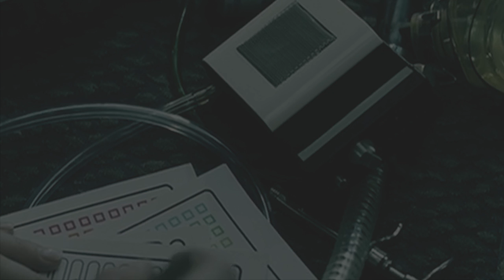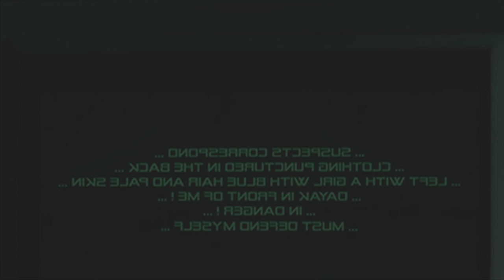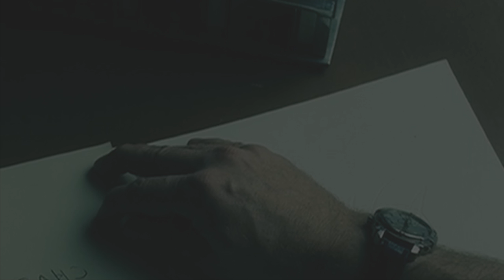Immortal (2004) - Linda Hardy, Thomas Kretschmann, Charlotte Rampling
Immortal (2004)